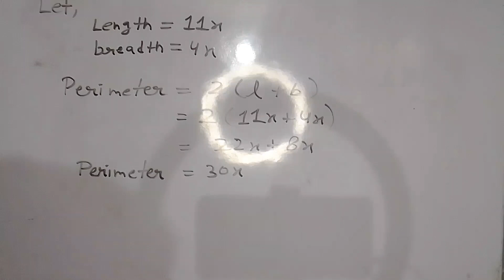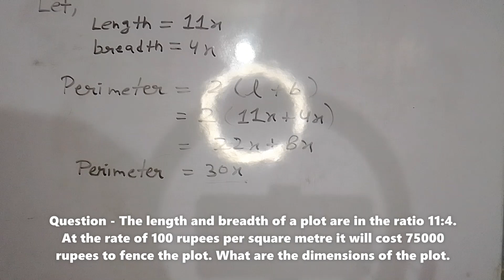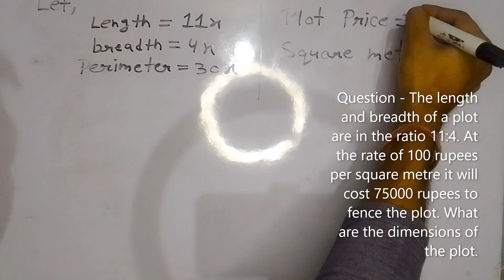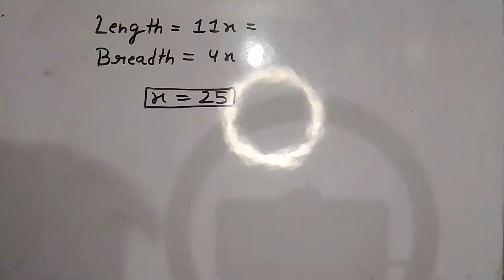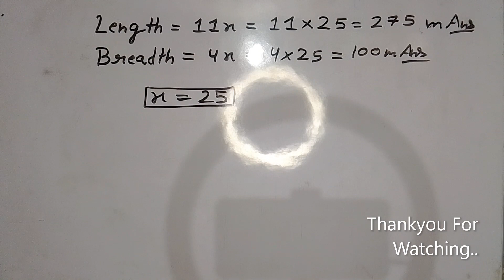The length and breadth of a plot are in the ratio 11:4. At the rate of 100 rupees per square me...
The length and breadth of a plot are in the ratio 11:4. At the rate of 100 rupees per square metre it will cost 75000 rupees to fence the plot. What are the dimensions of the plot.

Class: 8th
Chapter: 2
LINEAR EQUATIONS IN ONE VARIABLE
Board: CBSE

You can join in our Audo classo.

channel - ‎@akashclasso3363
😄🙂💪 Support to our channel.